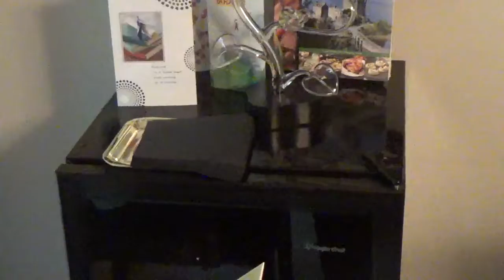Opening up My Graduation Cards|Vlog #1112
I open up my graduation cards and my dad films it.

Xbox:ANDYISAWESOME15